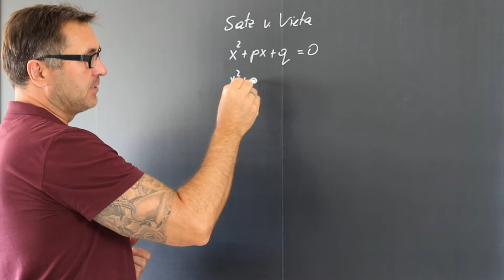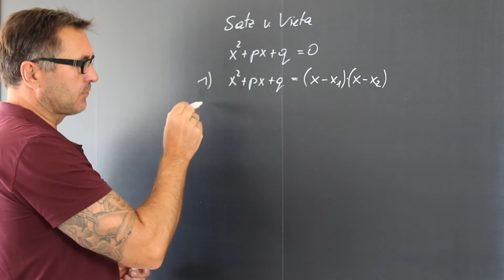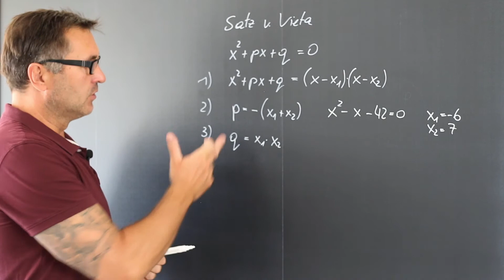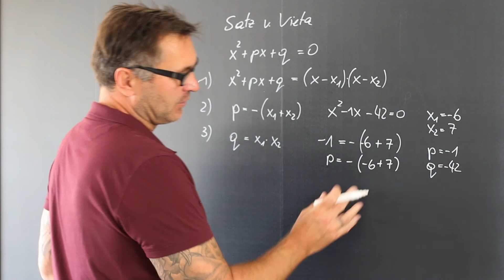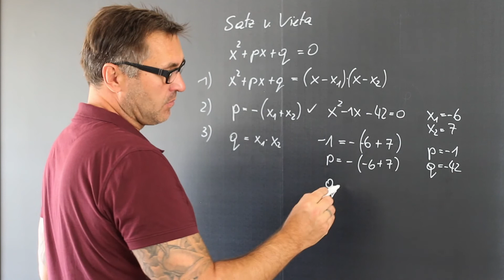Was ist der Satz von Vieta? | Lineare Faktoren | Quadratische Gleichungen | pq-Formel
Um eine quadratische Gleichung in allgemeiner Form
zu lösen, verwendest du die Mitternachtsformel (auch abc-Formel genannt) oder große Lösungsformel.
Wenn die quadratische Gleichung in Normalform
gegeben ist, kannst du die p-q-Formel oder kleine Lösungsformel anwenden.

Kommt die Variable in einer Gleichung in der 1. und 2. Potenz ( x und x² ) vor, nennt man sie "gemischt quadratische Gleichung".
Die Koeffizienten einer quadratischen Gleichung könnenbeliebige reelle Zahlen sein (mit der einzigen Einschränkung, dass a nicht Null sein darf). Um den Umgang mit quadratischen Gleichungen zu lernen, werden oft vorwiegend Beispiele herangezogen, bei denen die Koeffizienten ganzzahlig sind. In praktischen Anwendungen muss dies nicht unbedingt der Fall sein.

Die linke Seite einer quadratischen Gleichung ist der Term einer quadratischen Funktion (allgemeiner ausgedrückt: ein Polynom zweiten Grades), der Funktionsgraph dieser Funktion im Kartesischen Koordinatensystem ist eine Parabel. Geometrisch beschreibt die quadratische Gleichung die Nullstellen dieser Parabel.

Eine Lösung der quadratischen Gleichung ist eine Zahl, die die Gleichung erfüllt, wenn sie für x eingesetzt wird. Jede quadratische Gleichung hat, wenn man komplexe Zahlen als Lösungen zulässt, genau zwei (gegebenenfalls zusammenfallende) Lösungen, auch Wurzeln der Gleichung genannt. Betrachtet man nur die reellen Zahlen, so hat eine quadratische Gleichung null bis zwei Lösungen.

Quadratische Polynome faktorisieren, der Satz von Vieta, Nullstellen